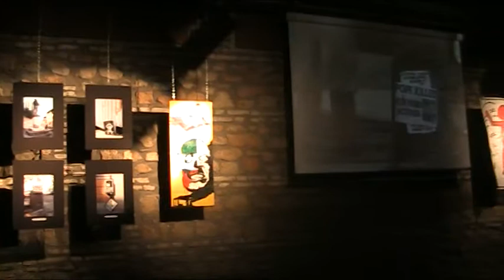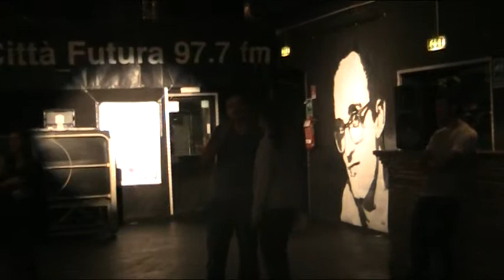STICK MY POP / TRIBUTE TO KEITH HARING - Circolo degli Artisti - Roma - 2010 - GFLASH1 mpg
(GFlash1) Uno degli ambienti del TRIBUTE a cura di STELLE CONFUSE - che si è tenuto il 12 sept 2010 presso il Circolo degli Artisti di Roma - org. STICK MY WORD. Un breve flash su una bella situazione in onore di un artista che amo molto.

dalla presentazione:A 20 anni dalla scomparsa del grande Keith Haring, Roma ricorda il suo genio creativo con 2 grandi appuntamenti: sabato 11 settembre presso la galleria espositiva ExRomaClub a Rione Monti dove 20 artisti italiani reintrerpretano 20 opere dell'artista statunitense e domenica 12 settembre al Circolo degli Artisti, dove Stick My Pop oltre la mega sticker combo celebrerà l'artista americano, fratello maggiore della street art, con una raccolta di tributi realizzati da street artist di tutto il mondo.

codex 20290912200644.